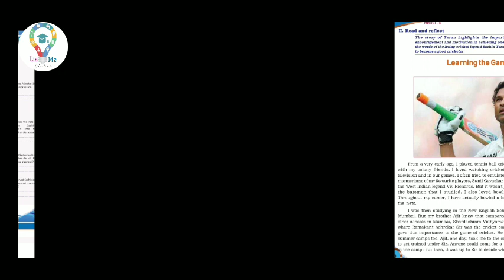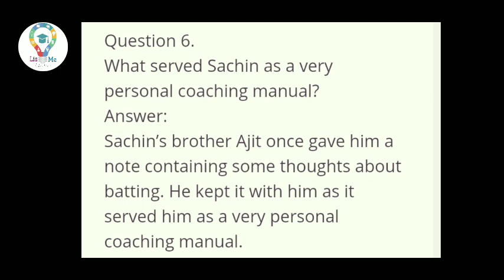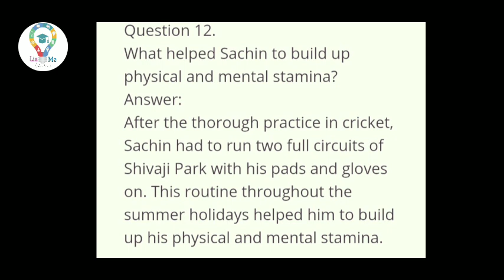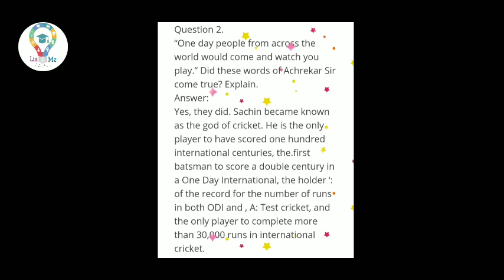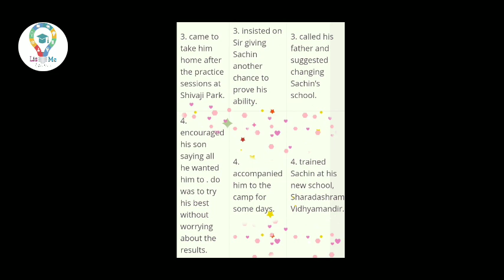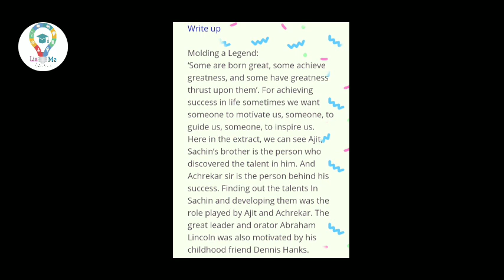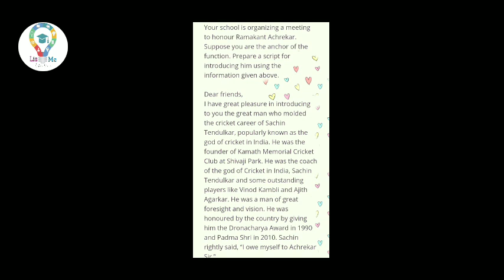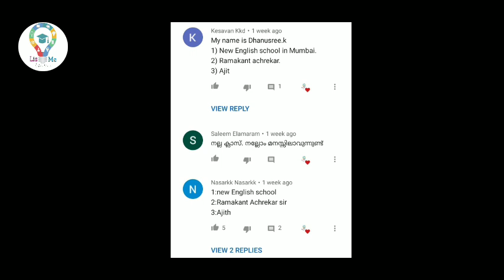Class 9- English- Chapter 2- Learning the Game- Complete Textual Activities/ പഠനപ്രവർത്തനങ്ങൾ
Learning the Game activities